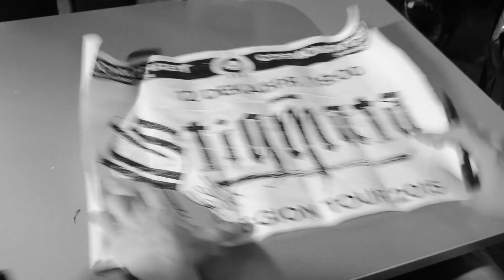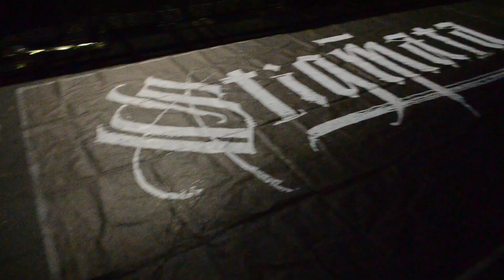STIGMATA - LEGION TOUR REPORT (part #9)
Репортаж из Питера! Спасибо родному городу за жаркий прием!